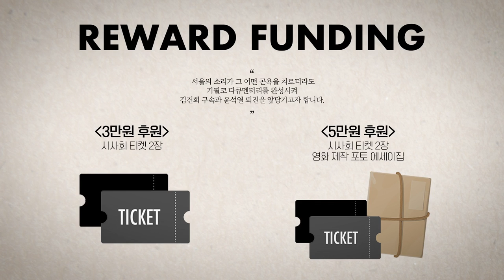김종욱 박사 “올 봄이 여론의 변곡점...국민 무서우면 내려와야”